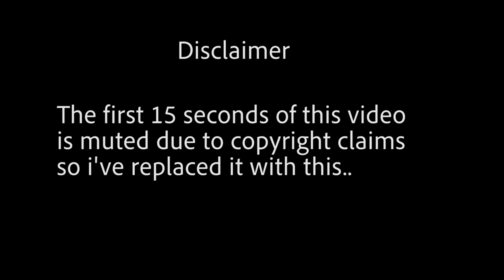TOP 185 DEATHSTEP TUNES OF THE DECADE [12 HOURS]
Witness the first portion of most heaviest and brutal deathstep tunes of the decade.

Pt.2 out on March 13th

Tracklist
Skrillex - Scary Monsters & Nice Sprites (Kretan & Moth Brutalized Edit)
Code Pandorum - Salem
KRAM - Psycho (Cruel Reaction Remix)
Algo - March of the Cretins
Code Pandorum - Chosen (Venom Remix)
Bratkilla - Attack
Code Pandorum & SQUNTO - Wall of Death
Psyfiend - Lullaby
Demon - Cult
Kretery - Amnesia
Moth - The Dead
Defect, KRAM & Synoid - Fear Eater
FESTER & Punishment - Pain
Osiriz - The Circus (Venom Remix)
Moth - 666
Punishment - Corpse Humiliator
Influx - Assisted Suicide
Code Pandorum - Amnesia
Sadhu - Loud Noises
12Gauge, D-Jahsta & Sadhu - Baptism of Fire
Quiet - Pressure ABSURD
Haytch (AKA Aimless), Kadaver & NIMDA - Baptism of Water
Synoid & Code Pandorum - Era of Decimation
KRAM - Horrible Things (Kretan Remix)
Forreign & White Eyes - Consumed
Autodrive, Code Pandorum & Qoiet - Deathsquad
Viridus - Lunacy
Code Pandorum - Haunt (WH†TE Remix)
Code Pandorum - Renaissance
Bratkilla - The Marching Dead
TenGraphs - Ripping Faces
TenGraphs - Flesh Eaters
Soberts - Decimation
Antima & Evilwave - Tinnitus
White Eyes - Monolith (Kretan Remix)
Automatik & Venom - He Who Stands Behind The Rows
Osiriz - Execrated Reality
Havel - Isolation
White Eyes - Decimation
Code Pandorum - Wake Up. Kill. Repeat
Diskirz - Corrupt Souls
Havel & Influx - Drowning In The Abyss
Qoiet - Cut Me Open (Exentra & Viridus Remix)
Wither - Ecliptic
Harsh - To Resurrect A God
Moth - Confession
Moth - The Gemini
Poison - Scar
DALA & Punishment - Retch
12Gauge & Sadhu - The Backwards Song
Synoid - Battle of the Pokemon (Soberts Remix)
L.U.X - Coal
Pancode - By The Name
Bratkilla & Mantis - Extinction
Bratkilla - Mercy
Graphyt & Mashok - Destroy
Borgore - Guided Relaxation Dub (Code Pandorum Bootleg)
Lord Swan3x - The Hive (Cruel Reaction & L.U.X Remix)
Poseidon - Rising Tide
KRAM - When You See God
Kretan - Engineer
Kretan - Godless
Midnight Tyrannosaurus - The Demon (Dack Janiels Remix)
D-Jahsta - System (Diskirz Remix)
Algo - Scorched
Code Pandorum & Moth - De Lancre
Barron - No Escape (Static Reset Remix)
Suicide Silence - Slaves to Substance (Mantis Remix)
Dyroth - Destruction
QroH - The Light of Justice
Moth - Kill (KRAM Remix)
NIMDA & PFISTA - Benzopila
OCTiV - Dark One (Moth Remix)
Ash & Ember - Black Bullet
Feast For Crows - King of Destruction
Moth - Meet Your Maker
Devoid X Forreign X Kretan X QroH - Foul
Cryo X CyberSex X Informal X TAZOR - Maladjusted
NIMDA - Avenge
Venom - Death
FESTER - WMST
Kretery - Sectarian
Code Pandorum & Lord Swan3x - Deathstep Tutorial
Bratkilla - Prepare For Annihilation
KROWW - Downfall of Humanity
MVRDA - Gunned Down (1.8.7. Deathstep Remix)
Atomize X Cretin X KRAM X Kretan X Moth - Jehova
Punishment - Strangle (Moth, Necrofiler & Venom Remix)
Harsh - Mephisto's Pact
Infradist - The Greatest Nightmare
Tombs - World Murderer (QroH Remix)
Imperium - Murderous (Disect Remix)
Code Pandorum - God
Code Pandorum - The Lovecraftian Horrors
Viridus - Alternate Timeline
Harsh & Wither - Decimation
Araf - Requiem
Wither - Forbidden Hatred
AstralOne & Venom - Corrupted
L.U.X - Mosh Anthem
Qoiet - Dig GOLD
Code Pandorum - Chosen (Havel Remix)
Code Pandorum - Calvaire
Kronomikal & OddCub - Dark Matter
Tabata - Vanish
Atomize & Moth - Paranormal
Influx - Hypothermia
Code Pandorum - Remember Me
Feast For Crows - Cryomancer
Moth - Requiem For Existence
KRAM - Our Battle
Code Pandorum - Crusader
Code Pandorum - Road to Rome
Osiriz - Übermensch
Poison - Vermin
Skribe - Purgatory
Defect - Faceless
Soundaxe - Confess
Moth - What Never Was
D'LION - The Devil's Dandruff
Code Pandorum, KRAM, Lord Swan3x & Soberts - Night of the Crows
White Eyes - Resonance
Lord Swan3x & Moth - Surprise Party
DALA - Tomb
White Eyes - The Fall of False Idols
Bratkilla - Strangling the Weak
D-Jahsta & Rekoil - The Devil (Code Pandorum Remix)
D'LION & Feast For Crows - Hand To A Sewing Machine
Necuratu - Death and Despair
(Continues in the comments)

Artwork created by: Tithi Luadthong

I do not take credit for this song, nor do I own it